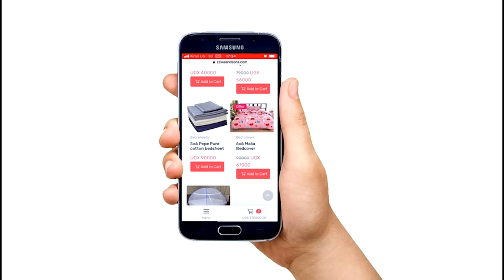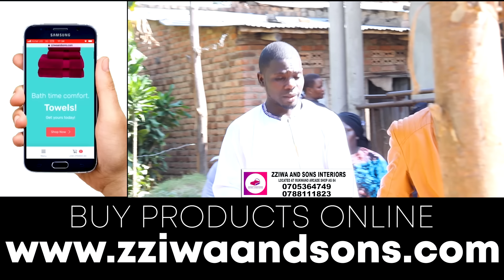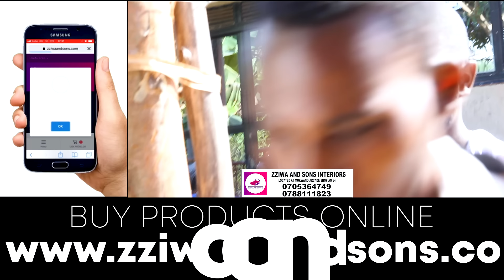Eby'Omugole Tebinaba Kugwa, Eyali Omwogezi Ayogedde Ekyatta Omugole